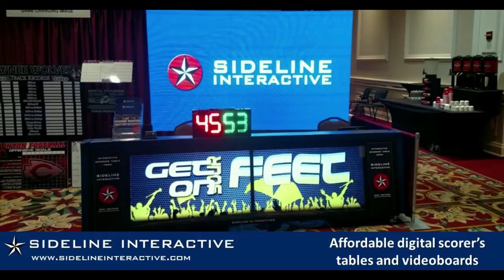Characteristics of Great Leaders | Mike Dunlap - JAMODI Clips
Mike Dunlap - NBA Assistant Coach of the Milwaukee Bucks

🏀 Characteristics of Great Leaders